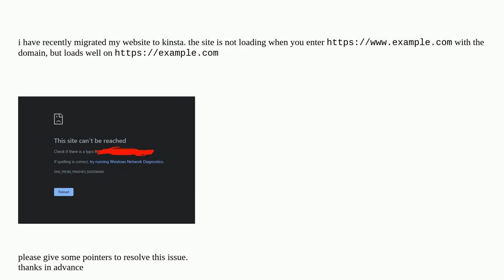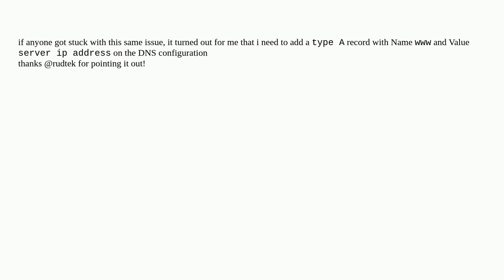Wordpress: cant access website thru www only works on direct xyz.com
cant access website thru www only works on direct xyz.com

A special thanks goes out to the awesome community

  htaccess server dns